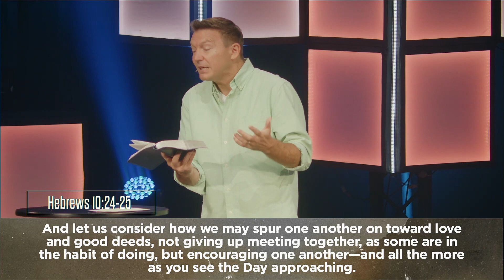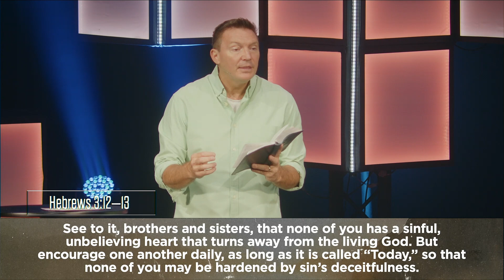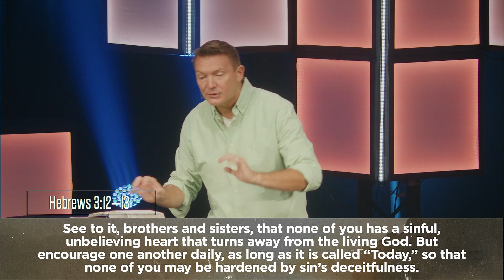08.11.24 84 | Worth The Risk...To Be Vulnerable. Week 2 | Ken Nash